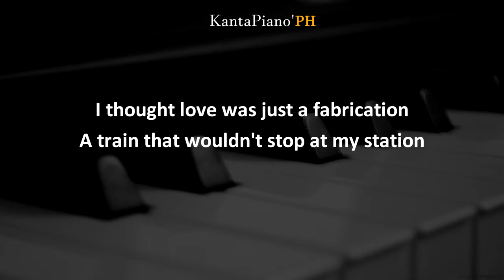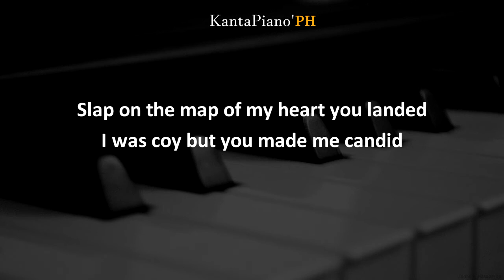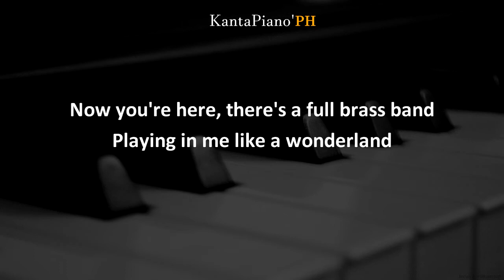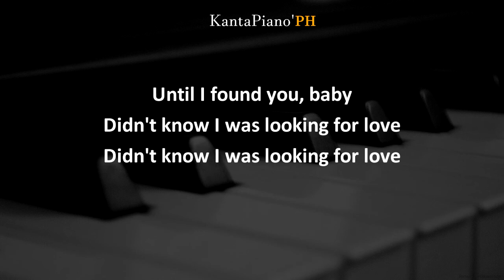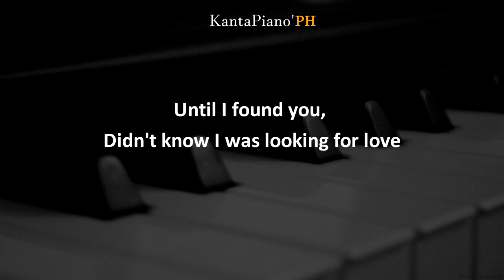I Didn't Know I Was Looking for Love (Everything But The Girl) - (Piano Karaoke Version)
I Didn't Know I Was Looking for Love - Piano Karaoke Version *  Key of GM7
Originally Performed by Everything But The Girl

played recorded manually by KantaPiano'PH

if you like our Piano Karaoke Instrumental

You can always use our Piano instrumentals for you covers, just include the link to this channel Proper credits is all I ask.